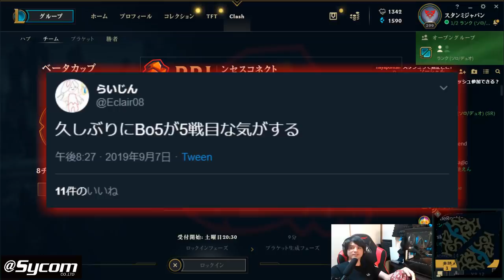【LOL】超豪華メンバーでClashに挑戦!!!第一戦